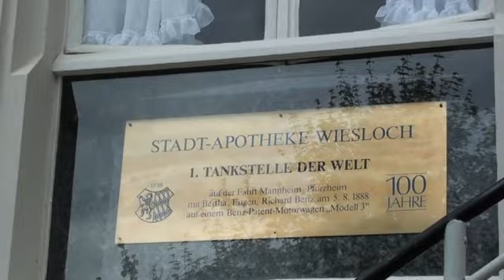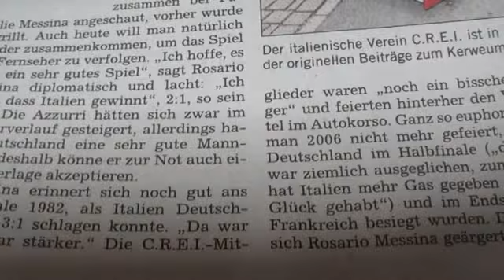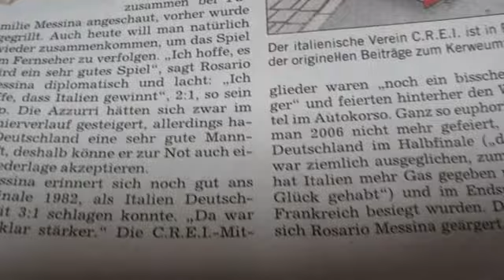ROSARIO SALVATORE FRANCESCO E TONI IN GERMANIA CON NUCCIO CREMONE